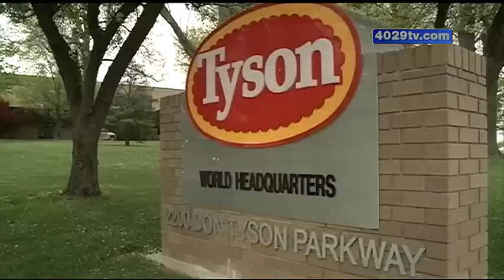Tyson Foods big business in other food industries besides chicken and gives back communities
Consumers associate Tyson Foods with chicken, but it has many hands in other big businesses including beef and tortillas. Tyson also is spends time and money giving back to the local community.